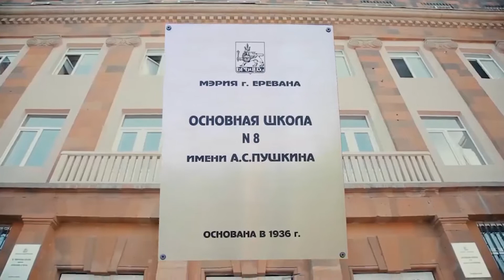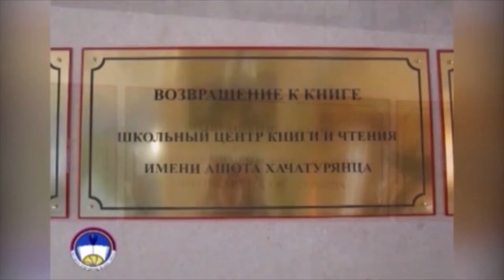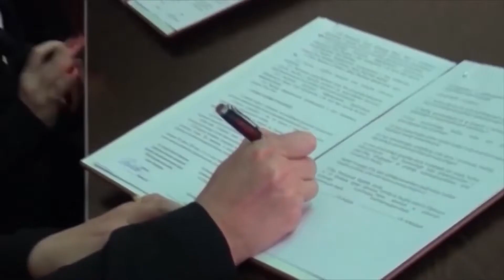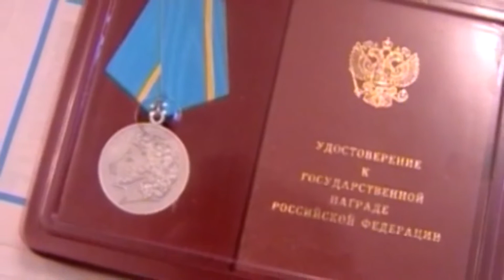ВИЗИТНАЯ КАРТОЧКА ЕРЕВАНСКОЙ ОСНОВНОЙ ШКОЛЫ N8 ИМЕНИ А.С.ПУШКИНА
Эта видеовизитка представляет вашему вниманию краткую историю ереванской основной школы N8 им.А.С.Пушкина вчера и сегодня.
Оператор и режиссер монтажа- Карен Кочарян